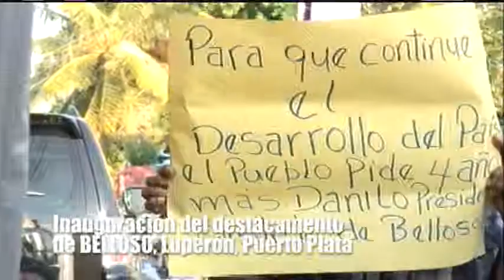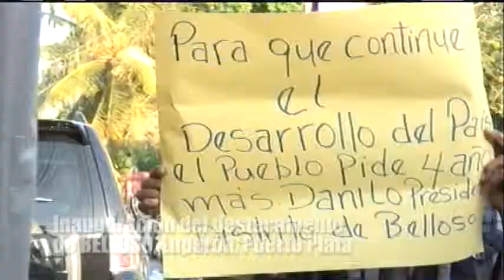Dr. Iván Rivera: Inauguración del destacamento de BELLOSO, Luperón, Puerto Plata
El Distrito Municipal Belloso En Luperón, Partes De Las Palabras De Bienvenidas, Del Gobernador Civil De La Provincia de Puerto Plata Dr. Iván Rivera, En La Inauguración Del Destacamento Policial; Debemos Mantener La Hermanal Entre Las Instituciones Castrenses, Porque Eso Es Los Únicos, Que Nos Vas Permitir A Nosotros Ser Un País Seguro, Y Eso Es Lo Que Nuestro Presidente Danilo Medina Desea Tener Y Sobre Todo En Puerto Plata, En Donde Nosotros Vamos A Recibir en Toda Región, Una Cantidad De Turistas Y Gentes Realmente Le Vas A Favorecer A La Comunidad, Yo Quiero Que Esta Fuerza Policiales Mantengan Siempre, Como Lo Han Hecho Estos momentos Y Esta gestiones, Que Nosotros Debemos Considérela Y Alabarla, Un Apagamiento A La Constitución Con Los Ciudadanos, Un Apagamiento A Los Derecho Humano, Es Internacionalmente Nos Hemos Convertido En Un Ejemplo, Bienvenido y Que Esta Entrega Del Presidente De La República, A Través De Castro Castillo Les Sea A Ustedes De Siempre En Beneficio, Muchísimas Gracias, Dios este Con Todos,